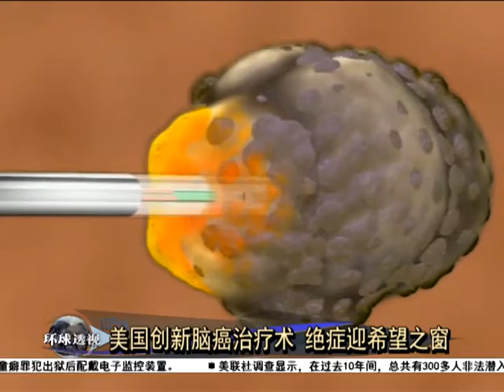突破血脑屏障 美国脑瘤治疗新希望 [20160527]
凯蒂史密斯是个抗癌战士，她从2009年就开始对抗癌症，只是很不幸，医生最近发现她的卵巢长了新的肿瘤，另外，头脑还有复发性恶性胶质瘤，她的生命，可以说已经危在旦夕。在生命最黑暗的时刻，凯蒂碰巧遇上了华盛顿大学的神经外科与生化治疗研究团队，他们发现了可能开启治疗致命脑癌的新技术，为凯蒂灰暗的生命， 打开了一扇窗。原来人的大脑，有一道天然的保卫墙，医学术语叫血脑屏障，它能防止病毒和外来物质透过血液入侵我们的大脑，当然也会阻碍治疗脑癌的药物进入人脑，这为脑癌治疗造成了一定的困难。

华盛顿大学的神经外科与生化治疗研究团队首次发现他们的激光治疗术，能够暂时解开血脑屏障达约一个月的时间，这等于为脑癌治疗打开了一扇希望之窗。